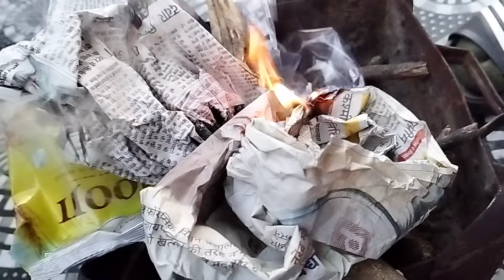Police Ki Canteen VS Army Canteen. कोनसी बेहतर है आप ही बताओ सामान देख के।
Finally it's here. Comment karke Zarur Btana kaisa laga..

Do support please.